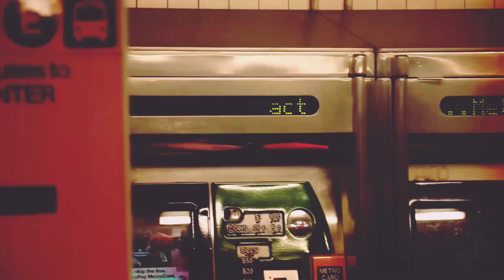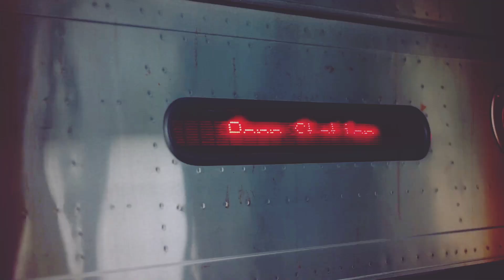KingFsorrow - Sincerly Yours ft Dijon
Video for Sincerely Yours feat. Dijon from The Album "NIGHT TV" available EVERYWHERE !

Video: directed and edited by RCYN EDITS